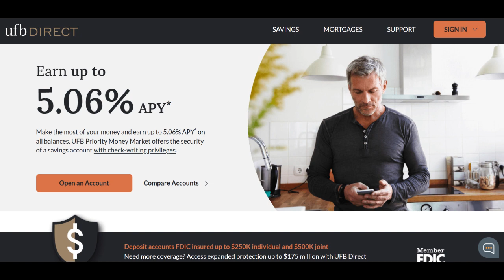🔥 UFB Direct Savings Account Review: Unraveling Pros and Cons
The UFB Direct Savings Account steps into the spotlight as a contender in the realm of savings solutions, promising a blend of advantages and potential considerations for those aiming to nurture their funds. As you explore your financial options, it's crucial to delve into both the positive attributes and potential drawbacks of this account.

One of the standout benefits of the UFB Direct Savings Account is its focus on competitive interest rates. The account often offers higher yields compared to traditional savings accounts, providing savers with the potential to witness more substantial growth in their deposits over time. This aspect is particularly appealing for individuals who prioritize optimizing their savings.

Moreover, the UFB Direct Savings Account champions digital convenience. With an intuitive online platform, account holders can easily manage their accounts, initiate transfers, and monitor their progress toward their savings objectives. This emphasis on user-friendly digital banking aligns well with the preferences of modern customers seeking efficient financial solutions.

Additionally, the account frequently stands out with its lack of monthly maintenance fees. This fee-free structure ensures that account holders can fully capitalize on the interest they accrue, contributing to a more rewarding savings experience and making it a particularly enticing choice for fee-conscious savers.

However, it's important to consider the potential drawbacks. Like most savings accounts, the interest rates associated with the UFB Direct Savings Account can be subject to fluctuations. Although they generally offer more competitive rates than standard savings accounts, they might not always outpace inflation, potentially impacting the purchasing power of the account holder's savings over time.

Moreover, individuals who value in-person banking interactions might find the absence of physical branches a drawback. While the digital platform offers convenience, some customers might prefer the option to access a brick-and-mortar location for their banking needs.

Another aspect to bear in mind is the account's simplicity in terms of additional features. While the focus on competitive interest rates is a strength, the account might not provide the same range of supplementary benefits as some other savings accounts, which could include perks like rewards programs or ATM fee reimbursements.

In conclusion, the UFB Direct Savings Account offers a mix of benefits and potential considerations that should be carefully evaluated based on individual financial preferences and goals. Its competitive interest rates, digital convenience, and fee-free structure make it an appealing choice for savers aiming to amplify their funds. However, prospective customers should be mindful of potential interest rate fluctuations, the absence of physical branches, and the account's relative simplicity in terms of additional features. By assessing these pros and cons, individuals can confidently determine whether the UFB Direct Savings Account aligns with their financial aspirations and needs.